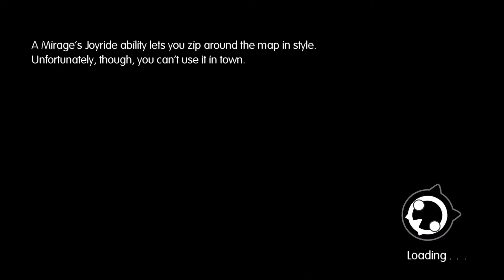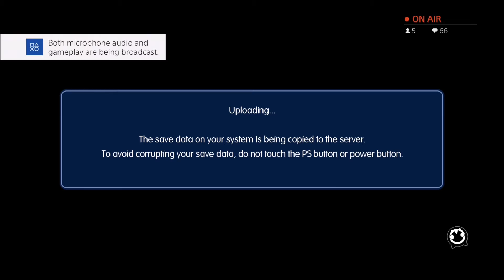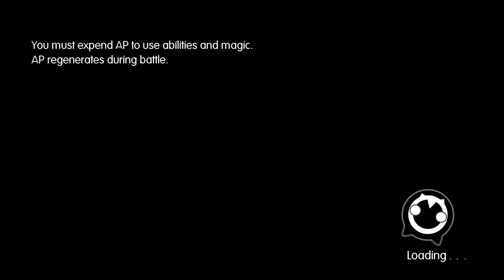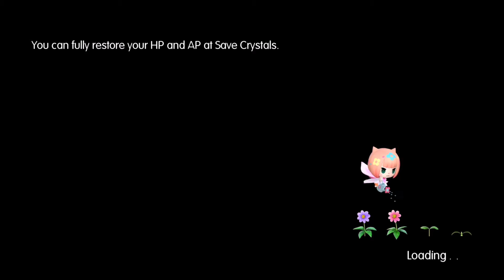Let's Play World of Final Fantasy (Stream Highlight) - Episode 2: Where It All Began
We return to Grymoire and meet with royalty from the very first Final Fantasy.